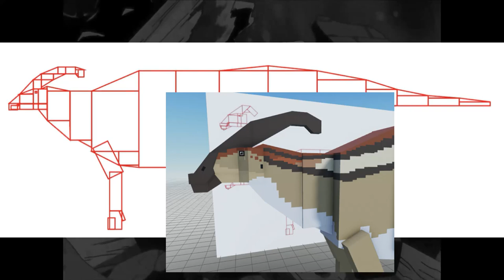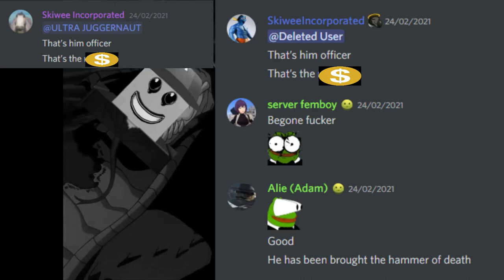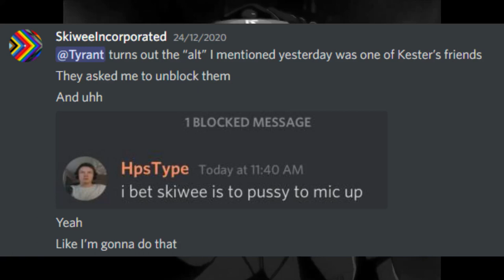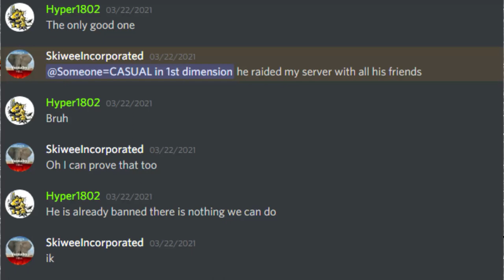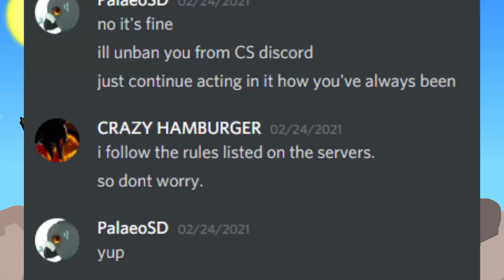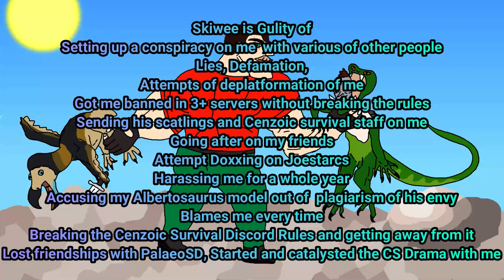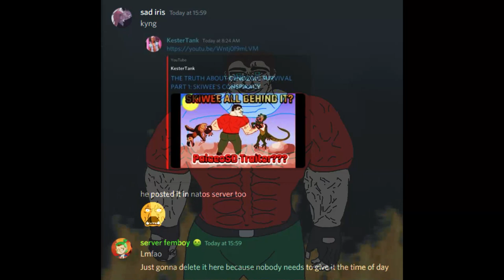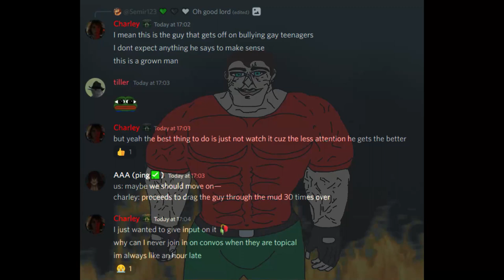THE TRUTH ABOUT CENOZOIC SURVIVAL PART 1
JOIN MY GAME PROJECT DISCORD SERVER

tags